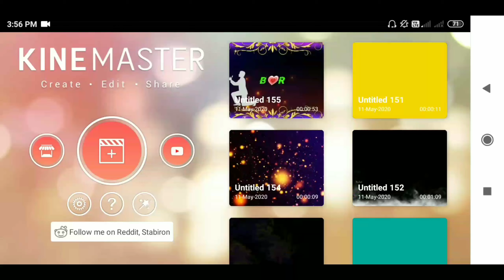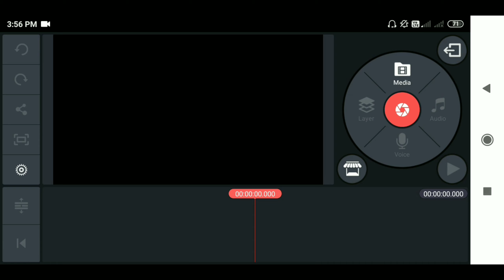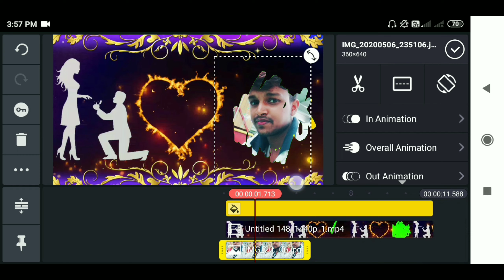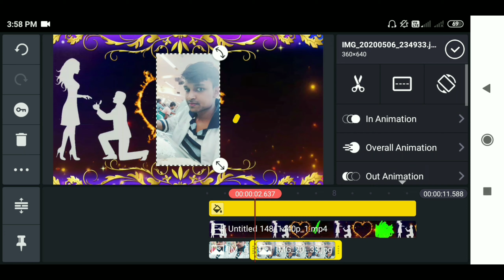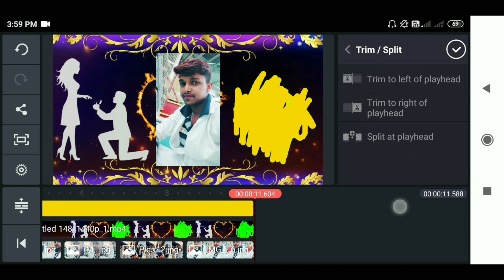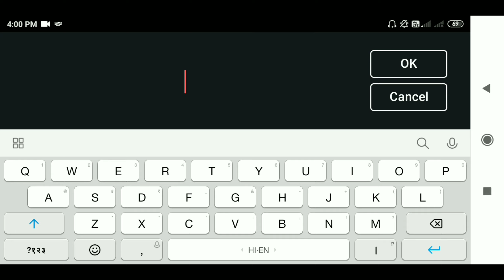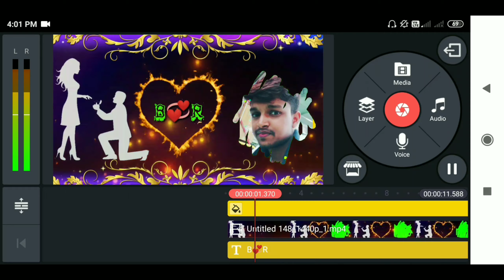photo slide name art video|kinemaster se tiktok video editing kaise kare|Tiktok name art Tutorial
Hello guys
Aaj ka video mai apko batane wala hu ki aap Tiktok par kaise Sprey photo name art video ko bna skte hai
Toh video ko last thak dekhna
Or plz video ko share kre